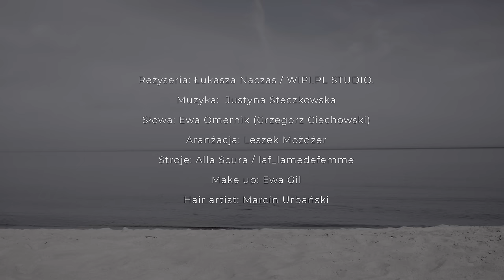Justyna Steczkowska & Leszek Możdżer - Dziewczyna Szamana (Official Music Video)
Duet Justyny Steczkowskiej i wybitnego pianisty Leszka Możdżera to nowa odsłona „Dziewczyny szamana”, która stała się prawdziwą, muzyczną szamanką. Ten wielki hit lat 90-tych w nowej odsłonie pokazuje niezwykły talent obojga artystów.
Jak mówi sama artystka: „Praca z Leszkiem była niezwykłą przyjemnością i cudowną, twórczą pracą nie tylko w studio, ale też na planie teledysku.”

Niezapomniane, przestrzenne kadry i energia jesiennego morza w reżyserii Łukasza Naczasa to prawdziwy filmowy majstersztyk. Warto to obejrzeć.

Make up: Ewa Gil
Hair artist: Marcin Urbański

"DZIEWCZYNA SZAMANA"
Muzyka: Justyna Steczkowska
Słowa: Ewa Omernik (Grzegorz Ciechowski)
Aranżacja: Leszek Możdżer

Dziewczyna szamana
Nie zazna nigdy snu
Dziewczyna szamana
Nie posłucha waszych słów
Rozpalone węgle
Ciągle chłonie z jego warg
Jak kapłanka diabła
Chce u stóp szamana spać
Byle nie ja...
Byle nie ty...
Byle nie ja...
Byle nie ty...
Dziewczyna szamana
Patrzę w lustro czy to ja
I czy już się stało
To co się musiało stać
Byle nie ja...
Byle nie ja…
Byle nie ty...
Byle nie ty…
Byle nie ja…
Byle nie ja…
Byle nie ty…
Byle nie ja…
Dziewczyna szamana
Ja to wiem, bo sama
Już nie zasnę bez twych ust
Ja to wiem - umarłam
By żyć nowym życiem tu...
Byle to ja...
Byle to ja…
Byle to ty...
Byle to ty…
Byle to ja…
Byle to ja…
Byle to ty…
Byle to ty…
Byle to ja…
Byle to ja…